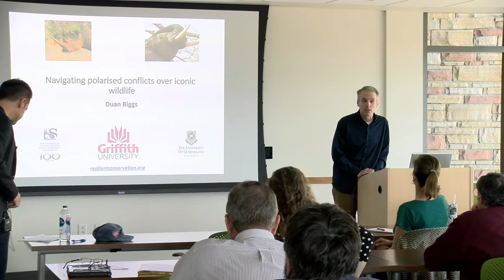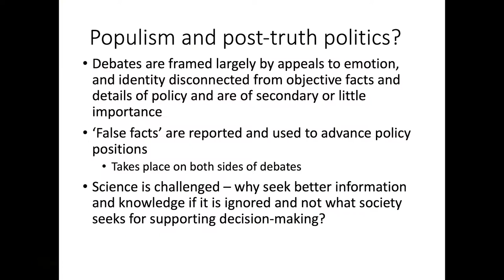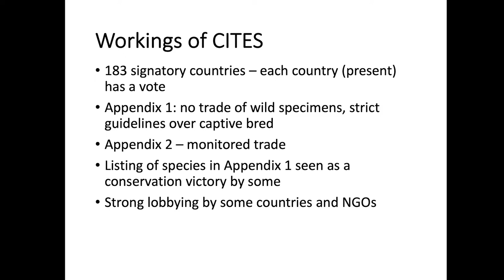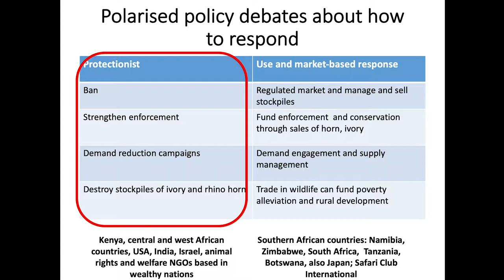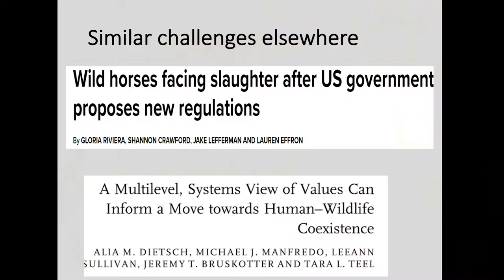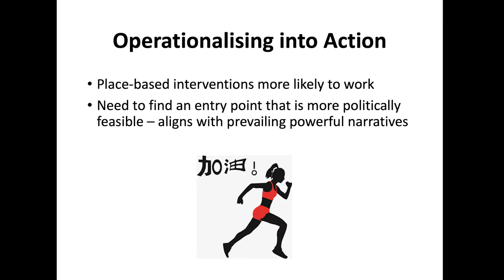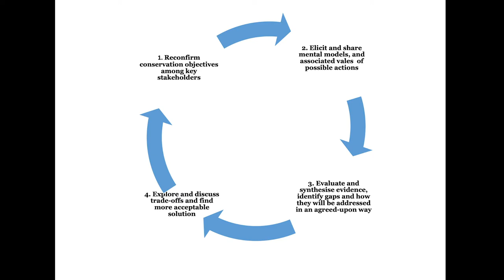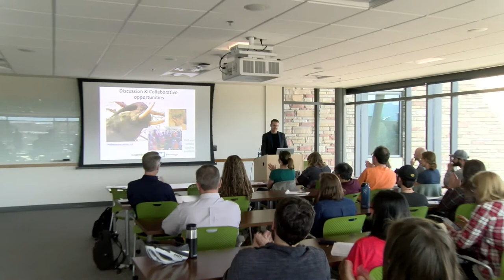Duan Biggs, Griffith University – Navigating Conservation's Cultural Divides...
Duan Biggs, Griffith University presents on "Navigating Conservation's Cultural Divides on iconic wildlife in a fast-changing uncertain world" for the joint FWCB and HDNR seminar series: Human Wildlife Interactions (A part of the Frontiers of Conservation Social Science Seminar Series).